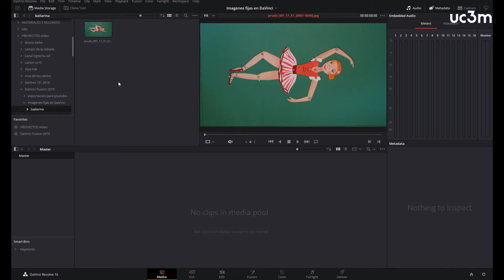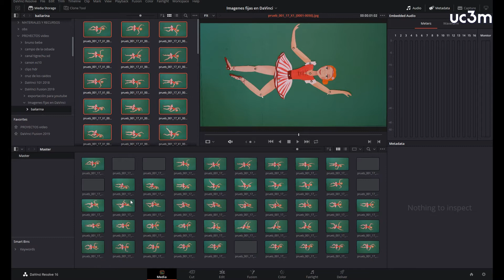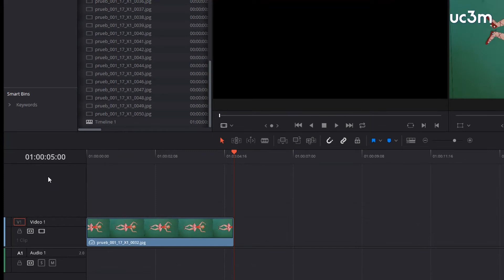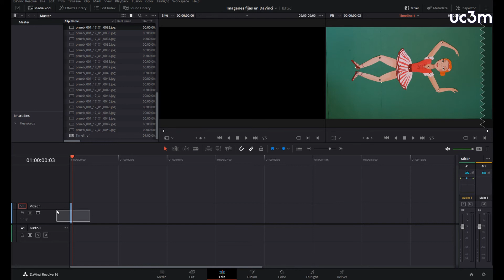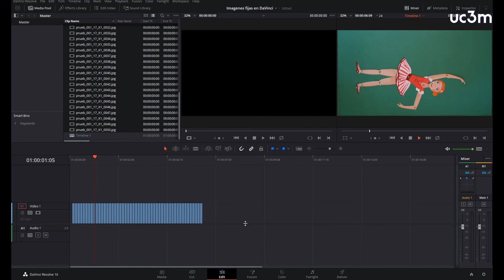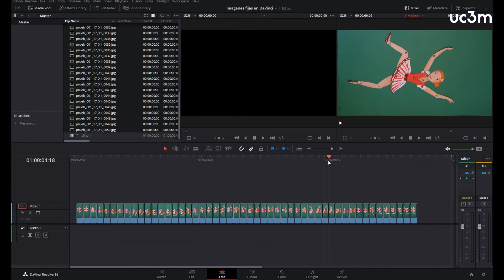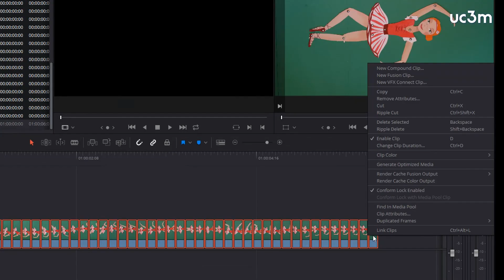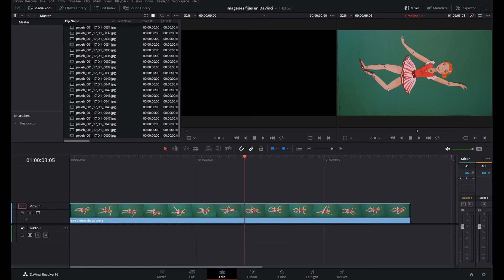Gestión de imágenes fijas en DaVinci. Stop Motion.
Gestión de imágenes fijas en DaVinci. Configuración del proyecto para Stop Motion.
Los materiales para este ejercicio se pueden descargar en el siguiente vinculo